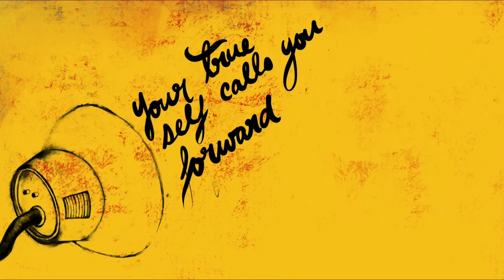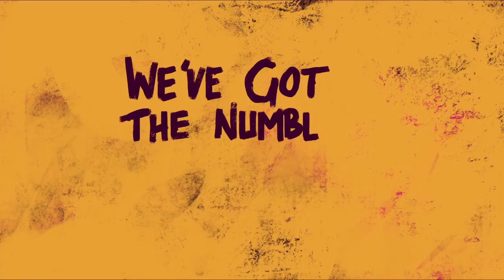We've Got The Numbers - Mijo Biscan (Official Music Video)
We've Got The Numbers is the third single from Mijo's forthcoming new album.

The song explores the need for us all to level up as individuals and then to bound together against illegitimate authorities that aim to push us around and strip us of our freedoms.

📜 Song lyrics below.

Produced and edited by Mijo Biscan

If you liked this video, subscribe to my channel for more videos like this and please take a second to make a comment or leave me a thoughtful question to start the conversation.

What would you like to see me do a video on?

Big love,

Mijo

WE'VE GOT THE NUMBERS - LYRICS

We wander aimless and afraid
Of our shadows, floods and our graves
Coz we just can’t explain it any other way

Now how can you expect to be saved
When you surrounded yourself with other slaves?
The few are only our masters because we let them be

We’ve got the numbers
Bring them out into the street
The giant has awoken from its sleep. Yeah, yeah, yeah.

For us to enter the bright future where people are free to become who they truly are, you must see through the illusion and know that you are not ruled by any person or force beyond you. Your true self calls you forward now. Together, we’ve got the numbers.

Then a man came and lifted you above his head
By the simple words that he said
His hopeful hymn put you under a hypnotic servile sleep

When this god sang the song you’ve longed to hear
That he’ll absolve you of all of your fear
You started to hear whatever you wanted to believe

This giant has awoken from its sleep

Drop your weapon, get on your knees.
Your power ruse has been revealed.

Revealed. Revealed. Revealed.